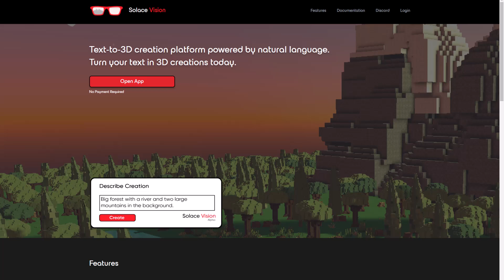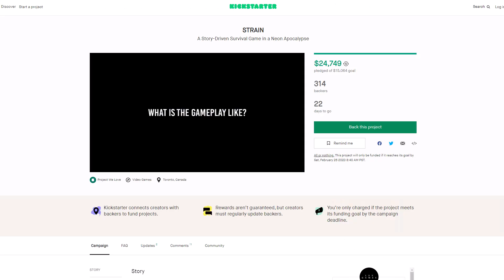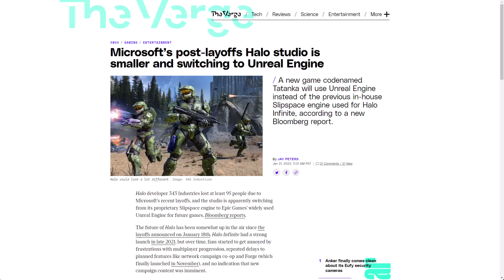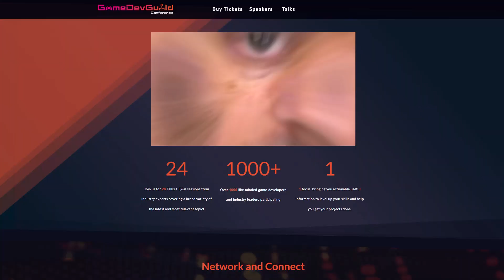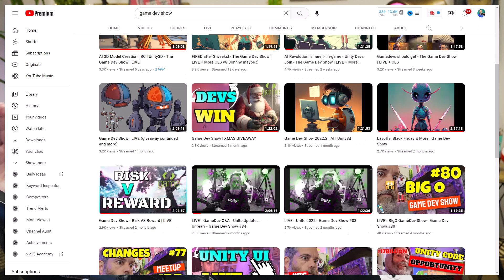Exciting & Bad | Feb GameDev News - unity3d + 3D Model AI Generation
Game Dev Boot Camp (FEB 13th!)